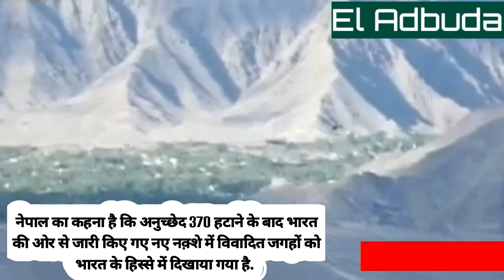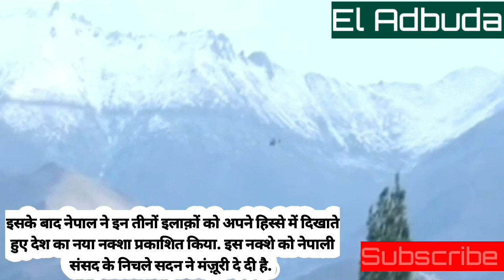||China, Pakistan and Nepal border issue with India|| चीन,नेपाल, पाकिस्तान के साथ सीमा विवाद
पाकिस्तान, चीन और नेपाल के साथ अक्सर भारत का सीमा विवाद सामने आता रहता है लेकिन इस समय भारत का तीनों पड़ोसियों से एक साथ सीमा पर उलझना बड़ी चुनौती बन गया है.

भारतीय सेना के मुताबिक भारत_चीन सीमा पर गलवान_घाटी में सोमवार रात को दोनों देशों की सेना में ज़ोरदार संघर्ष हुआ था. इसमें भारत के 20 सैनिक मारे गए हैं. भारत का दावा है कि चीन को नुक़सान हुआ है

इस घटना के बाद से दोनों देशों के बीच तनाव और ज़्यादा बढ़ गया है. अक्साई_चिन में दोनों देशों के बीच लंबे समय से टकराव की स्थिति बनी हुई थी.

चीन का आरोप है कि भारत अक्साई चिन स्थित गलवान घाटी में रक्षा संबंधी गैर-क़ानूनी निर्माण कर रहा है जबकि ये एक विवादित इलाक़ा है. इसके बाद से दोनों देश सीमा पर सैनिकों की संख्या बढ़ाने लगे.